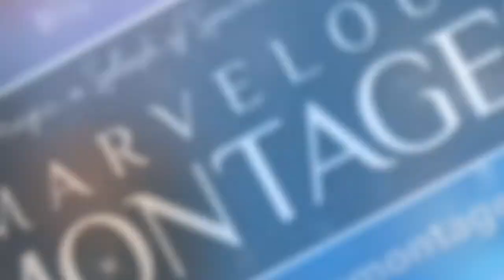Awesome Before and After Photos - Photo Montage Commercial by Marvelous Montages!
Experience your photos in a whole new way with Marvelous Montages! Watch your pictures come to life in your very own video photo montage. A unique and creative keepsake that you will love and watch over and over again! Marvelous Montages - a Dash of Magic, a Splash of Sparkle, a Cup of Imagination.